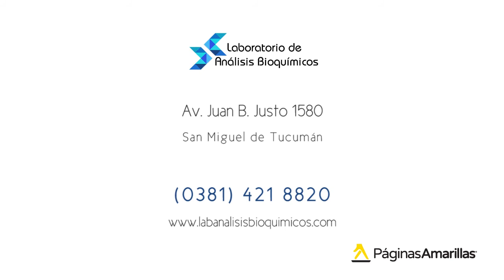Laboratorio de Analisis Bioquimicos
Laboratorio de Análisis Bioquímicos

Bacteriología.
Hormonas.
Endocrinología.
Bacteriología.
Marcadores tumorales.

Av. Juan B. Justo 1580
San Miguel de Tucumán